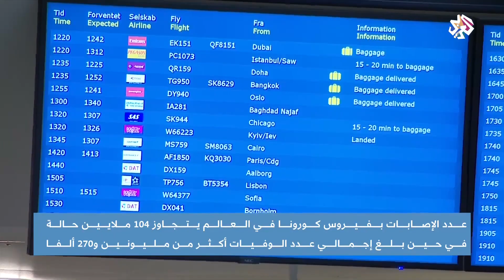إصابات كورونا في العالم تتجاوز 104 مليون حالة والوفيات تبلغ أكثر من مليونين و270 ألفا | أخبار العربي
تجاوزت الإصابات بفيروس كورونا في العالم 104 مليون حالة في حين بلغ إجمالي الوفيات أكثر من مليونين و270 ألفا.